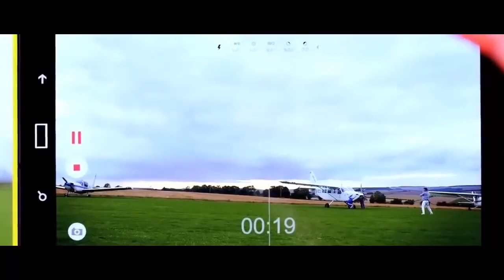comedy || Monday ka khana Tuesday ko supar hit dhamal ||2019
Monday  ka khana Tuesday  ko supar hit dhamal